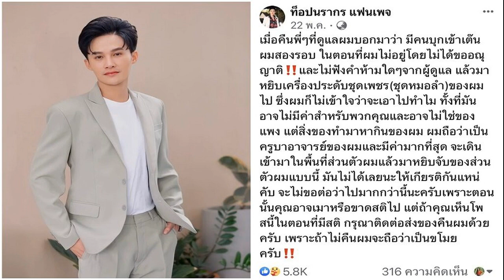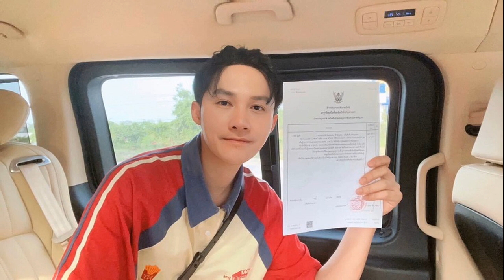ท็อป นรากร ใจเสีย หวั่นคนขโมยชุดเพชรไปทำของใส่ เคราะห์ซ้ำรถโดนชนแล้วหนี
พระเอกหมอลำ ท็อป นรากร ใจเสีย หวั่นคนขโมยชุดเพชรหมอลำ ไปทำของใส่ เผยเป็นเครื่องทำมาหากินมีครูบาอาจารย์คุณค่าทางจิตใจ เคราะห์ซ้ำรถโดนชนแล้วหนี
หลังจากที่พระเอกหมอลำ ท็อป นรากร โพสต์ข้อความถูกคนบุกหลังเต็นท์เวทีหมอลำ ขโมยชุดเพชรเครื่องประดับหมอลำ อุปกรณ์ทำมาหากินที่มีคุณค่าทางจิตใจ ตอนนี้ยังไม่ได้ของคืน แถมล่าสุดฟาดเคราะห์รถที่เพิ่งถอยมาใหม่ โดนคนขับมาชนท้ายแล้วหนี เรียกว่าพระศุกร์เข้าพระเสาร์แทรกในช่วงนี้
โดย ท็อป นรากร ได้เปิดใจถึงเหตุการณ์ที่เกิดขึ้น ทำใจแล้วว่าจะไม่ได้ชุดเพชรคืน แม้จะไม่ได้มีมูลค่าสูงมาก แต่มีคุณค่าทางจิตใจกับตน เพราะเป็นอุปกรณ์ทำมาหากินสำคัญในชีวิตหมอลำที่มีครูบาอาจารย์ กังวลว่าคนที่เอาไปจะนำไปทำเรื่องไม่ดีส่งผลร้ายกับตัวเองได้ ส่วนเรื่องรถที่โดนชนแล้วหนี ตอนนี้อยู่ในกระบวนการทางกฎหมายแล้ว

โดนคนขโมยชุดเครื่องเพชรหมอลำ? “วันนั้นผมไปแสดงหมอลำ เพิ่งลงจากเวทีไปเปลี่ยนชุด จากนั้นก็ไปทำธุระส่วนตัว แล้วทีนี้มีคนเข้ามาหลังเวที เขาคงอยากมาหาเรานั่นแหละ ผมคิดว่าเขาอาจจะดื่มแล้วมึนเมามา พี่ที่ดูแลผมเขานั่งอยู่หน้าเต็นท์เขาก็ห้ามแล้วบอกว่าท็อปไม่อยู่ ไม่อยากให้เข้าไปในเต็นท์ แต่เขาเหมือนเมาแหละ เขาจะเข้าไป ไม่เชื่อว่าผมไม่อยู่ในเต็นท์ รองเท้าไม่ถอดบุกเข้าไปเลย ไม่ใช่ว่าเราหวงหรือไม่อยากให้คนเข้ามาหาเราหลังเวที เรายินดีต้อนรับทุกคน แต่ว่าบางครั้งบางเวลาเราต้องใช้พื้นที่ตรงนั้นเป็นส่วนตัว เปลี่ยนเสื้อผ้าในการเตรียมตัวขึ้นแสดง ซึ่งสถานที่ในเต็นท์มันแคบ ของทุกอย่าง ของมีค่าเราก็จำเป็นต้องเก็บไว้ตรงนั้น ถือว่าเป็นพื้นที่ส่วนตัวของเราหลังเวที เพื่อความสบายใจของเราและคนที่เข้ามาหาเราด้วย เผื่อเกิดมีของหายแบบนี้เกิดขึ้น มันจะเป็นปัญหากัน”

เขามาเอาชุดเพชรทำมาหากินของเราไป? “สิ่งที่เขาเอาไปคือเป็นเครื่องประดับชุดเพชร อาจจะไม่หลายชิ้น แต่ว่ามันเป็นสิ่งสำคัญ เป็นเครื่องประดับเพชรในความเชื่อของผมมีครูบาอาจารย์ที่ทำให้เราได้ทำมาหากิน มันไม่สามารถหาแทนกันได้ในวันนั้นเลย ต้องสั่งทำแล้วรอเวลาที่จะได้ของมาทดแทน แต่ว่าโชคดีที่สามารถยืมเพื่อนๆ ในวงใช้ก่อนได้
นาทีที่รู้ว่ามีคนบุกเข้าไปในเต็นท์ ตกใจมั้ย ตอนนั้นเราไม่อยู่ด้วย? “ตกใจครับ เพราะในเต็นท์ของเราจะทิ้งของทุกอย่างไว้หมดเลย เงิน ของมีค่า โทรศัพท์ เราเก็บไว้ตรงนั้นหมดเลย เพราะมันเป็นพื้นที่ส่วนตัว คือเราก็ติดป้ายข้างหน้าไว้แล้วว่ากรุณารอสักครู่ ถ้าอยากเข้าก็ให้เรียกเราก่อน ถ้าเราสะดวกก็จะบอกว่าเชิญครับ
นอกจากชุดเพชร มีอะไรหายอีกมั้ย? “ไม่มีครับ ก็มีแค่นี้ แต่ที่ผมโพสต์ตามหาเพราะมันเป็นของทำมาหากินเรามีครูบาอาจารย์ เราก็อยากได้คืน เพราะว่าเครื่องประดับชิ้นนี้เป็นชิ้นแรกเลยที่ผมใช้ในการแสดงบนเวทีหมอลำ ผมก็เชื่อว่ามันเป็นเครื่องประดับที่หมาน(เฮง)ของเรา เราก็เลยอยากได้คืน มันมีคุณค่าทางจิตใจของเรา ขนาดเครื่องประดับบนหัวมันเก่าแล้วสมควรเปลี่ยนแล้ว แต่ผมก็ยังใช้อยู่ทุกวันนี้

ถือเป็นเหตุการณ์รุนแรงที่สุดในชีวิตหมอลำเลยไหม? “ก็ถือว่าเป็นเคสที่หนักพอๆ กัน หลายๆ ครั้งก็เคยเจอแบบนี้ แต่ครั้งนี้เราตัดสินใจโพสต์เพราะว่าเผื่อเป็นบทเรียนให้กับหลายคน และสำหรับหลายคนที่อยากเข้ามาในเต็นท์หมอลำพื้นที่ส่วนตัวของเขา ไม่ใช่ไม่อยากให้เข้ามา เข้ามาได้แต่อยากให้เรียกก่อน
มูลค่าของที่หายไปเท่าไหร่? “มูลค่าเครื่องประดับอาจจะไม่แพงมาก แต่มันมีคุณค่ามันแพงสำหรับเรา เราก็ไม่รู้ว่าที่เขาเอาไป เอาไปทำไมมันใช้ประโยชน์อะไรไม่ได้ ผมก็เลยคิดว่าเขาอาจจะเมา เราโพสต์ไปตอนที่ข้ามวันไปแล้ว เพื่อให้คนที่เขาเอาไปเขามีสติพอเห็นแล้วอยากติดต่อกลับมาคืน แต่ก็เงียบไป”

เรารู้จักเคยเจอคนที่เอาไปมั้ย? “ผมยังไม่รู้เลยว่าคนที่เอาไปตอนนี้คือใคร เพราะว่าคนที่อยู่เต็นท์คือพวกน้องๆ เขาก็คิดว่าอาจจะเป็นแฟนคลับผม ตอนแรกไม่กล้าห้ามแรงกลัวเป็นแฟนคลับเรา ผมก็เลยบอกว่าห้ามได้เลยนะต่อให้เป็นแฟนคลับเราหรือไม่ใช่แฟนคลับเรา เราก็บอกเขาได้ว่าท็อปไม่อยู่ ไม่ให้เข้า ให้รอก่อนแป๊บนึง เพราะผมก็ไม่ได้ไปนาน”

หลังจากนี้จะมีมาตรการห้ามคนนอกเข้าเลยมั้ย? “ปกติไม่มีมาตรการห้ามอยู่แล้ว ยินดีให้แฟนคลับทุกคนเข้ามาหาได้ แต่เพียงแค่ว่าอยากให้รอเรานิดนึง เรียกเราก่อนก็ได้ น้องท็อปอยู่มั้ย เพื่อความสบายใจของคนที่เข้ามาหาด้วย เพราะของมันอยู่ในเต็นท์ ถ้าเกิดมีสิ่งเล็กๆ น้อยๆ หายเดี๋ยวมันจะเกิดการขุ่นข้องหมองใจกัน